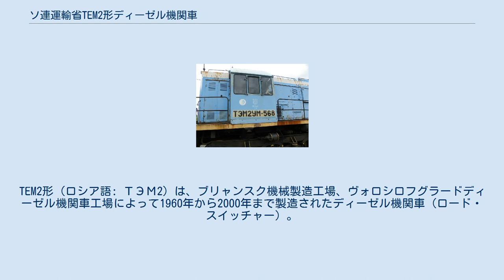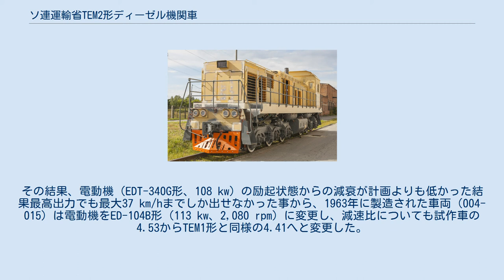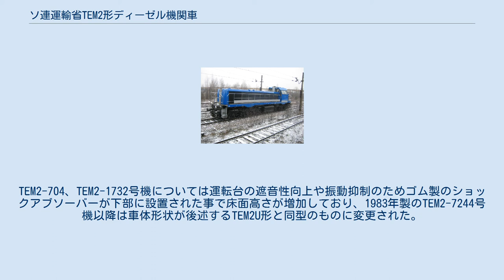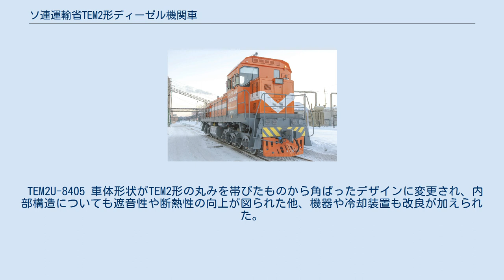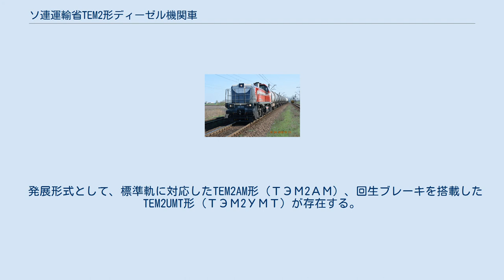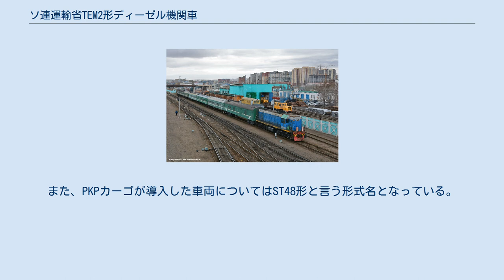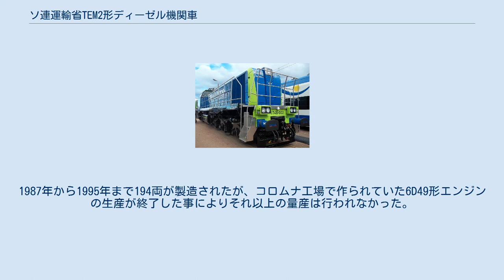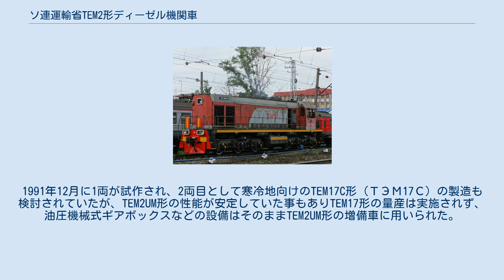ソ連運輸省TEM2形ディーゼル機関車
TEM2形（ロシア語: ТЭМ2）は、ブリャンスク機械製造工場、ヴォロシロフグラードディーゼル機関車工場によって1960年から2000年まで製造されたディーゼル機関車（ロード・スイッチャー）。
ソ連運輸通信省を始め、ソ連崩壊後のCIS諸国、各企業の専用鉄道、ソ連国外の鉄道路線など世界各地に導入された。
 この項目では、TEM2形を基に製造された関連形式についても解説する。
 1958年から製造されていたブリャンスク機械製造工場製のロード・スイッチャーであるTEM1形に代わる高出力の機関車として開発・製造された形式。
車体はTEM1形と同様、フード・ユニットと呼ばれる主要機器が収納された部分（フード）が運転台の車体幅よりも狭い構造となっており、運転台部分の側面は視界の向上を図るためTEM1形で設置されていた傾斜が廃された。
ディーゼルエンジンはペンザディーゼル工場製のPD1形（ПД1）が用いられ、シリンダーの本数増加や大型化、回転機の速度上昇が図られた結果TEM1形（735.4 kw、1,000 PS）から出力が882.6 kw（1,200 PS）に増強された。
これを用いてGP-300A形直流発電機を動かし、その電力で電動機を稼働させた。
6基搭載された電動機の配列はTEM1形から変更され、直列接続された3基によるユニットが2個並列接続されていた。
 1960年から1961年にかけて試作車（001-003）が製造され、試験運転が実施された。
その結果、電動機（EDT-340G形、108 kw）の励起状態からの減衰が計画よりも低かった結果最高出力でも最大37 km/hまでしか出せなかった事から、1963年に製造された車両（004-015）は電動機をED-104B形（113 kw、2,080 rpm）に変更し、減速比についても試作車の4.53からTEM1形と同様の4.41へと変更した。
また運転台の設計が変更され、クランクシャフトの回転位置の最適な数値を表示する事ができるようになった。
 その後、4年の中断を経て1967年から製造が再開され、以降は関連形式も含め1988年まで大量生産が実施された。
ブリャンスク機械製造工場に加え、1968年から1979年まではヴォロシロフグラードディーゼル機関車工場での製造も実施され、両工場間で部品の共用も行われた。
 製造の過程で運転台、電動機、駆動装置の変更、総括制御や自動始動・停止装置の導入など多数の設計変更が実施された。
TEM2-704、TEM2-1732号機については運転台の遮音性向上や振動抑制のためゴム製のショックアブソーバーが下部に設置された事で床面高さが増加しており、1983年製のTEM2-7244号機以降は車体形状が後述するTEM2U形と同型のものに変更された。
 ソ連国内のみならずモンゴル、アフガニスタンなど海外への輸出も実施され、特にポーランドへは1974年から1989年にかけて標準軌・広軌双方の車両合わせて430両が輸出され、そのうちポーランド国鉄が1976年以降導入した129両についてはSM48形の形式名が与えられている。
またモンゴルでは車庫の入換や小運転のみならず、K3/4次列車などの国際列車牽引にも使用される。
 TEM2A-348 広軌（1,520 mm軌間）に加え、ソ連国外の標準軌（1,435 mm軌間）にも対応可能な台車を備えた形式。
1969年以降少量の製造が実施された。
 TEM2M-022 TEM2形と同時期に開発・製造されていたTEM5形を基に、ディーゼルエンジンをコロムナ工場製の8気筒4ストローク機関である6D49形（882.6 kw、1,000 rpm）に変更した形式。
1974年から1988年まで製造され、ソ連国鉄が導入した試作車1両を除き各地の企業が所有する専用鉄道で使用された。
また1982年以降に製造された車両については後述するTEM2U形に基づき車体デザインが変更された。
 TEM2U-8405 車体形状がTEM2形の丸みを帯びたものから角ばったデザインに変更され、内部構造についても遮音性や断熱性の向上が図られた他、機器や冷却装置も改良が加えられた。
一方でこれらの変更により車両重量は123.